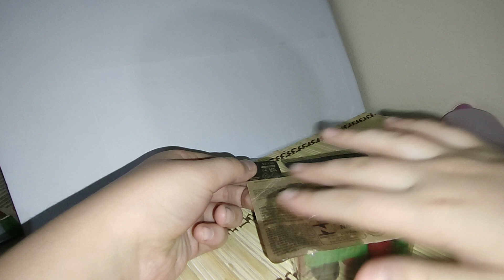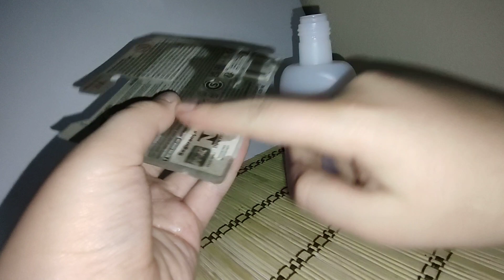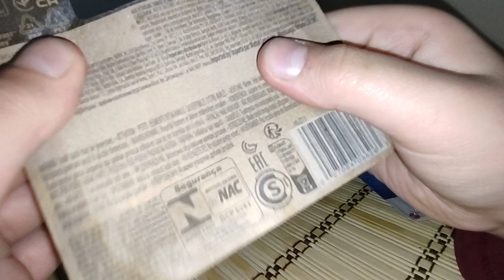asetonla araba acılımı ve 1 motor serisi 5 li